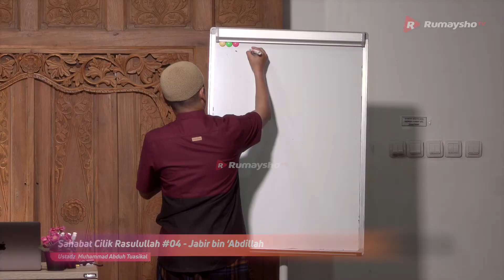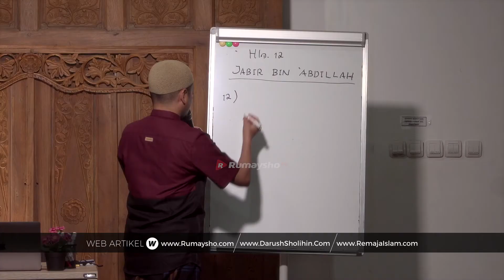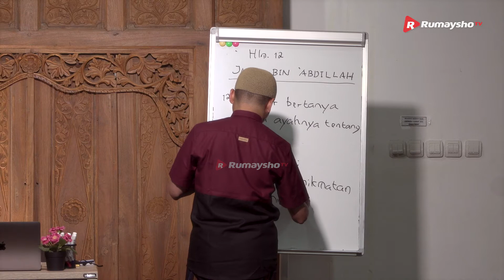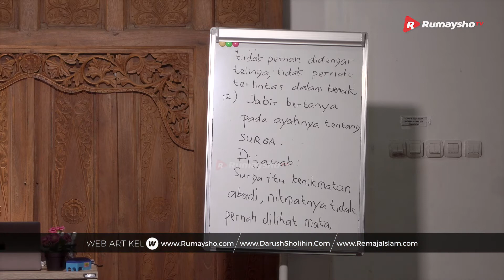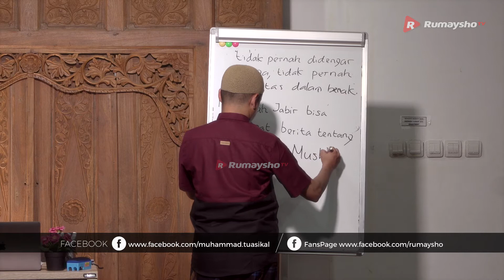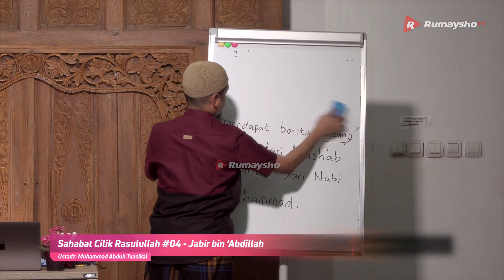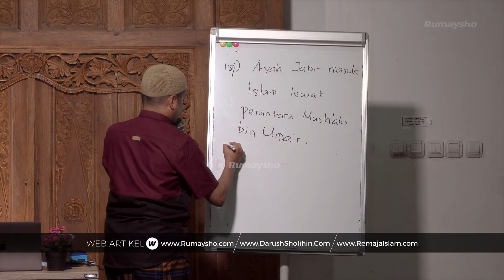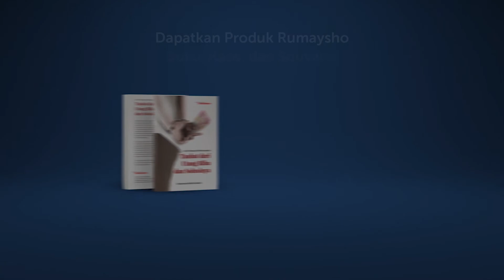Sahabat Cilik Rasulullah #04 : Jabir bin ‘Abdillah (03) - Ustadz M Abduh Tuasikal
Jabir bin Abdullah #03

Jabir bin Abdillah bertanya kepada ayahnya tentang surga. Bagaimanakah jawaban ayahnya Jabir bin Abdullah?

Simak pejelasan selengjkapnyapada video diatas. Ustadz M Abduh Tuasikal akan kembali melanjutkan materi tentang Sahabat Jabir bin Abdillah. Sahabat kecil Rasulullah shallallahu'alaiahi wasallam.

Dan tentu saja akan banyak pelajaran yang bisa kita ambil hikmahnya dari kisah Jabir bin Abdillah ini, terutama untuk anak-anak atau adik-adik kita.

Mari kita simak penjelasan selengkapnya pada video diatas.